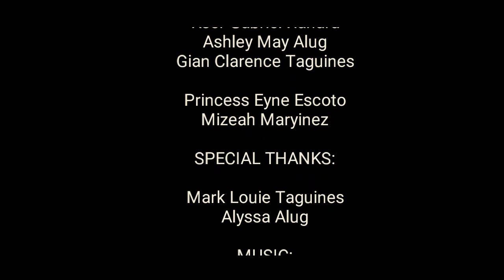When I see you | Official Shortfilm